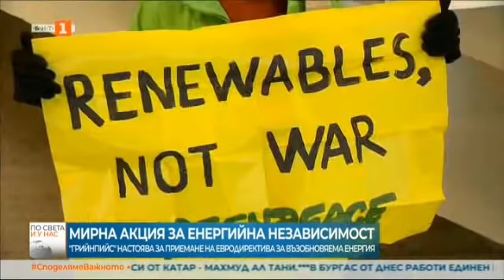По света и у нас – 14.03.2022, 12:00 ч. по БНТ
Гледайте новините на Българската национална телевизия "По света и у нас" на 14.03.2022г. 12.00 ч.